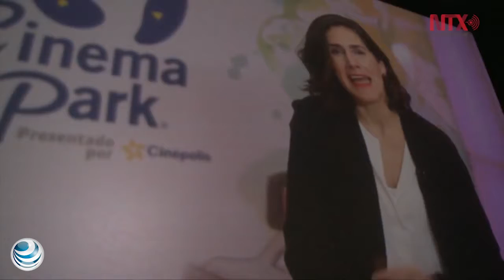Educación vial a través de una experiencia multisensorial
En alianza con la aseguradora Qualitas, Cinema Park busca crear conciencia a la población mexicana acerca de seguridad vial para la prevención de accidentes viales y prevención de uso nocivo del alcohol.